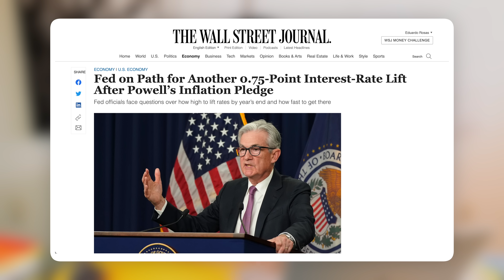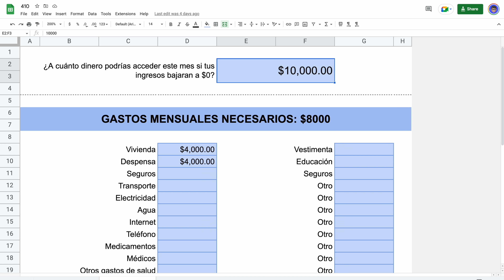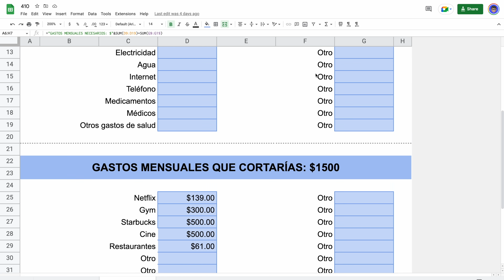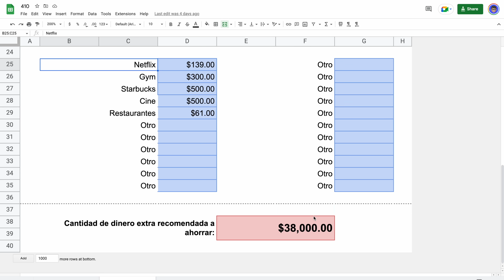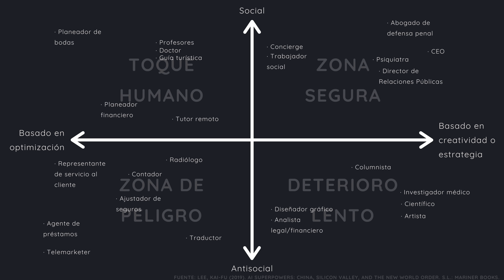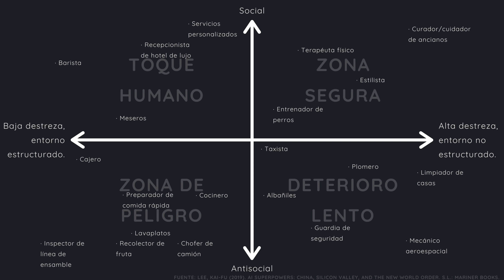PREPÁRATE para la crisis de empleos que se avecina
La inflación está causando estragos en la economía de muchos países, y la recesión podría estar cerca. Si hay recesión, muchos trabajos estarían en peligro, y ese no es el único riesgo a tus ingresos. Hablemos de cómo prepararte en el corto y en el largo plazos.

📕Superpotencias de la IA
📔La economía gig

📷Mi cámara
🎤Mi micrófono

0:00 Se avecina la siguiente crisis de empleos
1:59 Solución a corto plazo
9:45 El riesgo de largo plazo
13:57 Solución a largo plazo